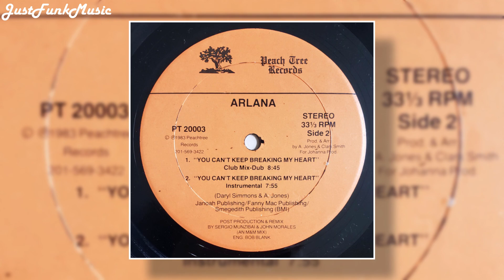Arlana - You Can't Keep Breaking My Heart (1983 - Peach Tree Records)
More HQ Funk Songs on @JustFunkMusic
Credits : Arlana - You Can't Keep Breaking My Heart (Peach Tree Records)